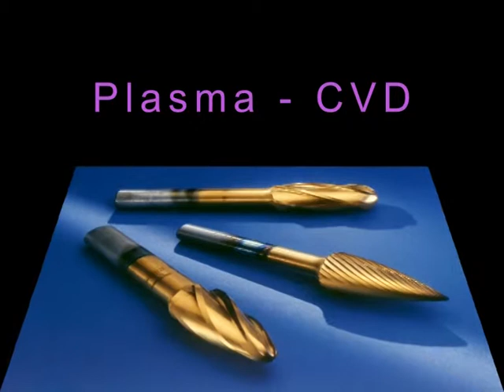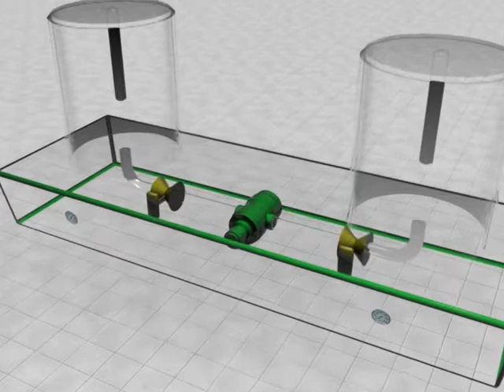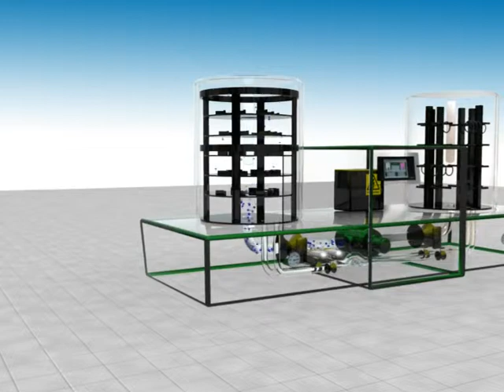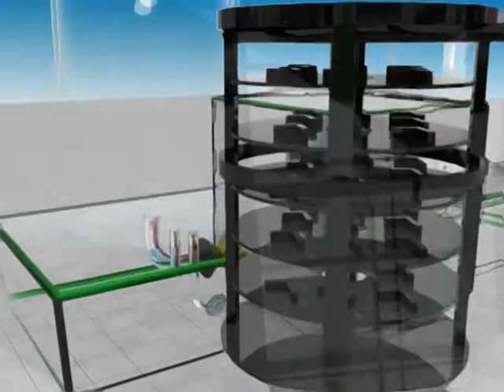PVA TePla AG - PulsPlasma CVD Technology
PVA TePla- vacuum furnace producer from Germany: The CVD process has the advantage that complex shapes can be coated on all sides with uniform thickness.